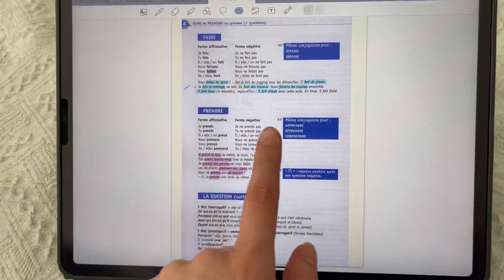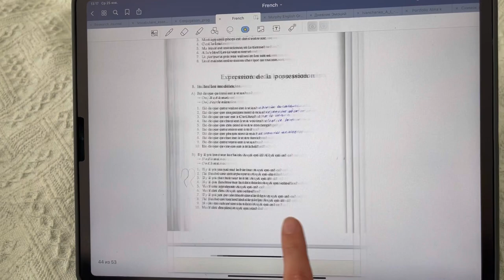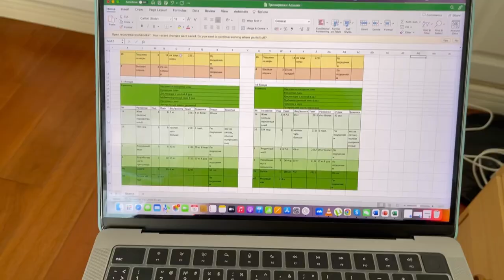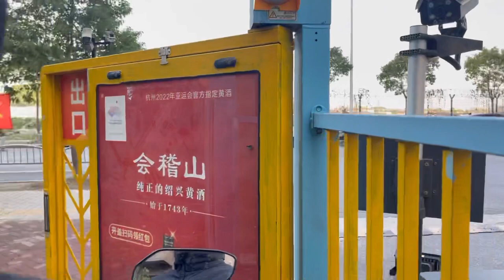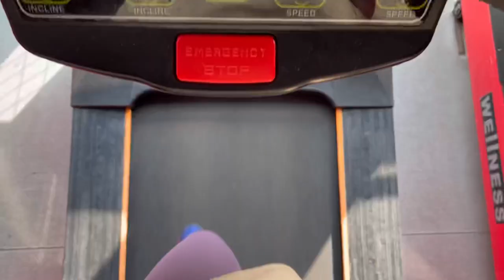Expat in China. How hard life is in Shanghai in 2023? China opens. Moving to China in 2023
I'm telling my story and showing the daily routine of life in China. Expats’ life in China. Shanghai 2023. China opens. Daily life in the outskirts of Shanghai. What is the price of living here? What are we doing for a living? What does the location look like and what to expect from Chinese apartments and facilities with a limited budget?